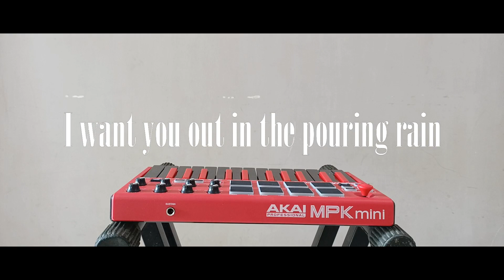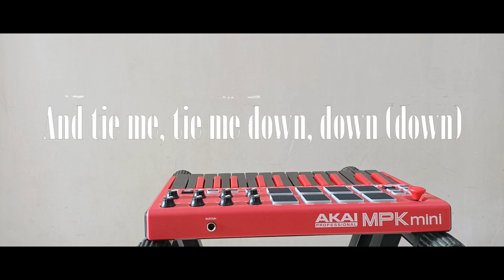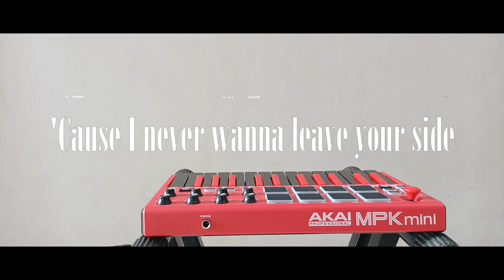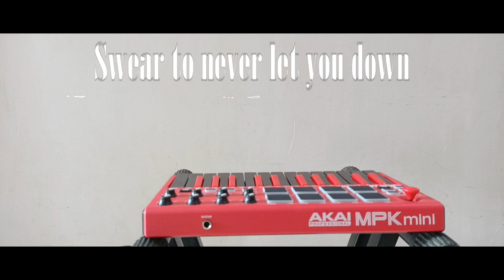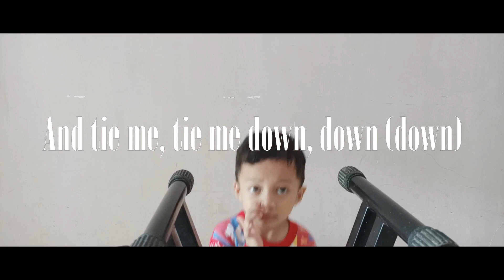DJ SLOW TIE ME DOWN REMIX SANTUY !!! YANG KALIAN CARI ??!!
FROM INDONESIA
POLEWALI MANDAR

LIRIK

Prayin' to God that I feel the same
So don't try, 'cause you'll end up losin' it

MAAF !!! DILARANG DI UPLOAD ULANG